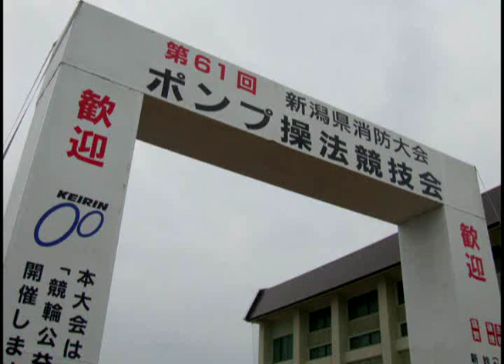小型14-胎内市消防団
第61回新潟県消防大会ポンプ操法競技会（2010.8.1妙高市　県立新井高等学校グラウンド）